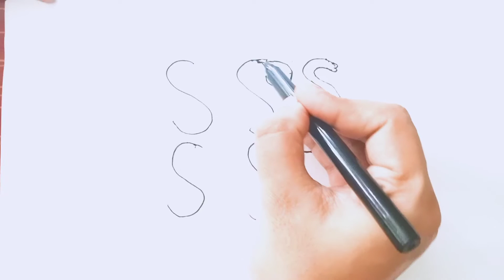How to draw an elephant.Elephant drawing.elephant drawing from letter S. Hatthi kaisay bnatay hain.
How to draw an elephant from letter S. elephant 🐘 drawing.easy elephant drawing.Hatthi kaisay bnatay Hain.Hatthi ki drawing.drawing painting.
# drawing
how to draw an elephant
easy drawing
# drawing painting
# elephant 🐘